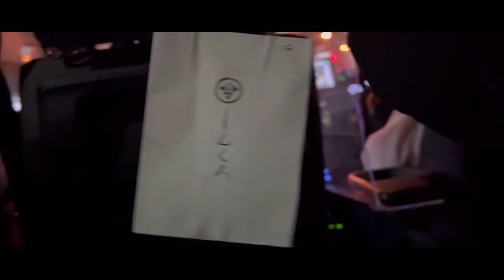【記念日】東京で記念日デートしてきたよ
最近は2人ともなんだか忙しくて更新できずにおりました。。

今回の動画はこの前記念日だったので久しぶりに2人でゆっくりご飯デート🍴
毎月はなかなか難しいけど時間が合う時はこうしてご飯行ったりしてひっそりお祝いしてます💐

終盤ボスが大いに盛り上がってて騒がしいですが最後まで見ていただけると嬉しいです🐶
皆さんは記念日はどのように過ごしてますか？聞かせてえ〜🦻